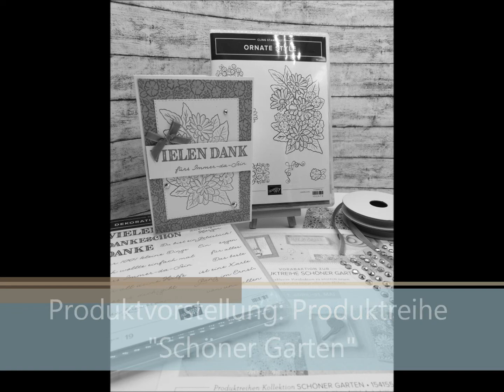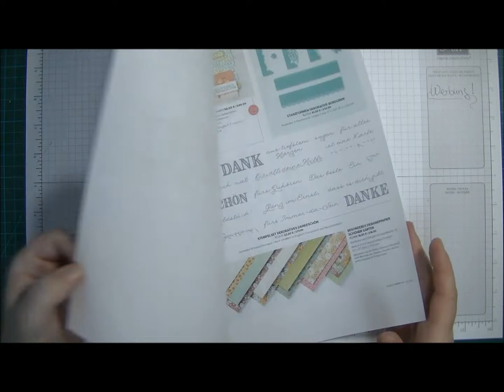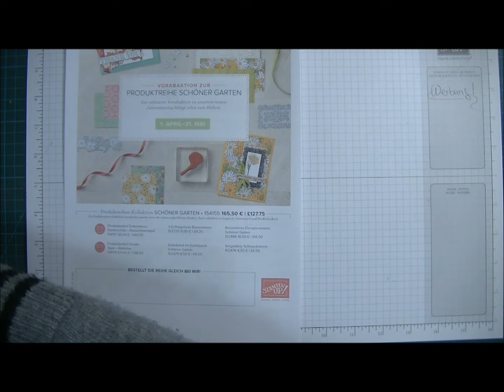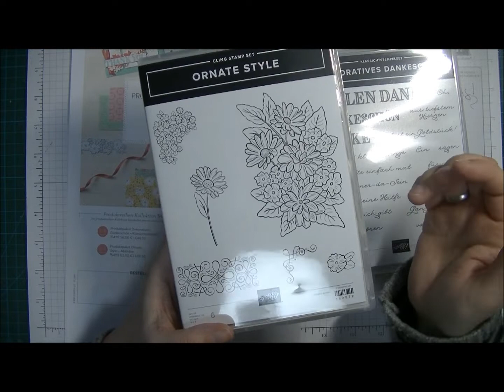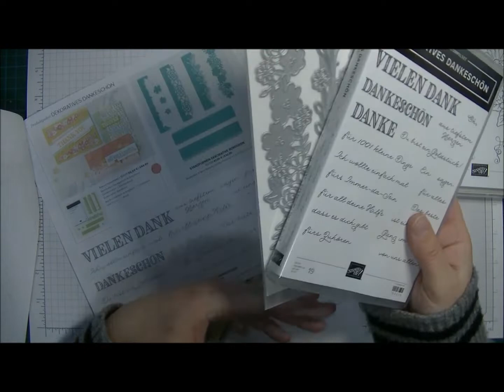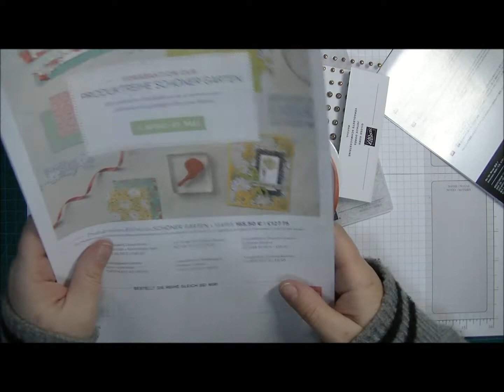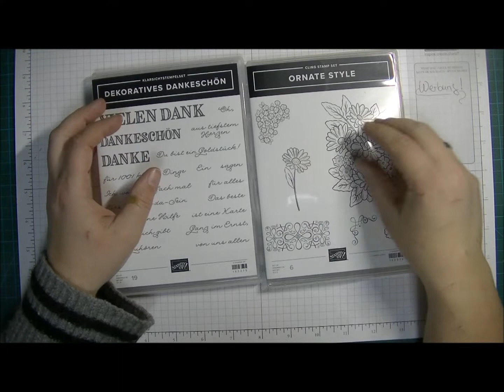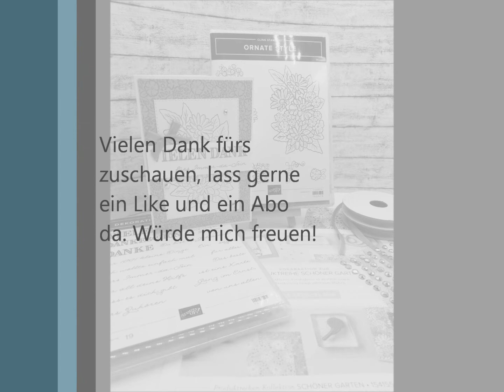Produktvorstellung der Produktreihe "Schöner Garten" von Stampin' Up! | Vorabaktion im April 2020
Heute zeige ich euch die schönen Produkte der neuen Produktreihe "Schöner Garten". Die Aktion gilt ab 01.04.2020. Ich freue mich über ein Like oder ein ABO ^.^

Gerne könnt ihr die Produkte und Kataloge über mich beziehen. Ich bin unabhängige Stampin up! Demonstratorin aus 88213 Ravensburg
Besucht mich:
Die Produkte in dem Video sind nur zum derzeitigen Stand (März 2020) aktuell und können zu einem späteren Zeitpunkt vergriffen sein. Fragen Sie hierzu am Besten mich oder deinen zuständigen Demonstrator ^.~